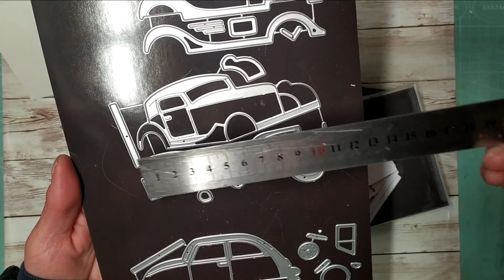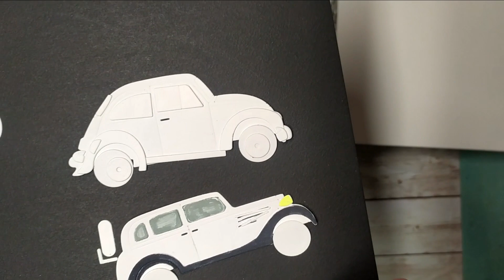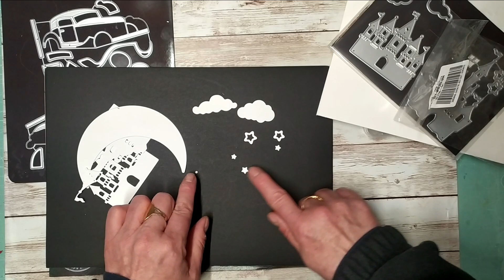HAUL de la boutique BEEBEECRAFT encoreee de jolis chasteaux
10% de réduc avec le code nathalie10
tampons alphabet